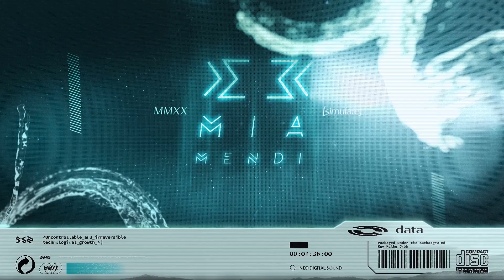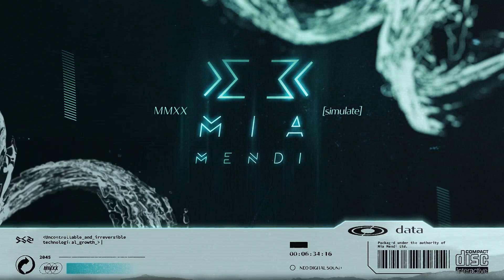PREMIERE | Mia Mendi - Ascian (Thomas Gandey Remix)